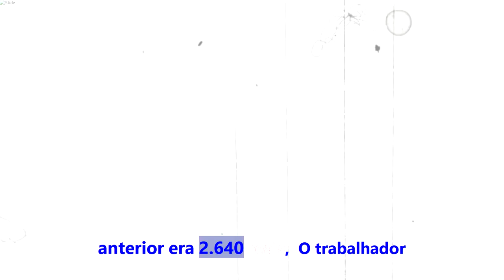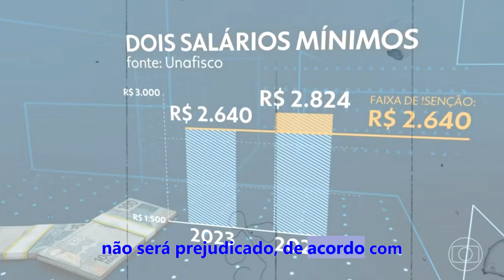🦁 URGENTE! Governo amplia isenção do Imposto de Renda para quem ganha até dois salários mínimos. 💰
Governo amplia isenção do Imposto de Renda para quem ganha até dois salários mínimos
Decisão publicada via medida provisória nesta terça-feira beneficia 15,8 milhões de brasileiros; teto anterior era 2.640 reais,  O trabalhador brasileiro que recebe até dois salários mínimos (2.824 reais) por mês não precisará mais pagar o Imposto de Renda. A decisão do governo federal foi publicada via medida provisória numa edição extra do Diário Oficial da União desta terça-feira (6) e beneficia 15,8 milhões de brasileiros. O teto anterior era  2.640 reais. De acordo com o governo, este é o segundo aumento da faixa de isenção da cobrança do Imposto de Renda do cidadão executado desde o início de governo. "Em 1º de maio de 2023, Dia do Trabalhador, entrou em vigor o primeiro ajuste na tabela do IRPF após oito anos, conforme havia sido anunciado e assegurado pelo presidente Lula e pelo ministro da Fazenda, Fernando Haddad."

Com a medida, o governo altera a primeira faixa da tabela progressiva mensal do Imposto de Renda, com elevação do limite de aplicação da alíquota zero em 6,97%. Assim, o valor atualmente vigente passa de  2.112 reais para  2.259,20 reais. O contribuinte com rendimentos de até R$ 2.824,00 mensais será beneficiado com a isenção porque, dessa renda, subtrai-se o desconto simplificado, de R$ 564,80, resultando em uma base cálculo mensal de R$ 2.259,20, ou seja, exatamente o limite máximo da faixa de alíquota zero da nova tabela."

O desconto de R$ 564,80 é opcional, ou seja, quem tem direito a descontos maiores pela legislação atual (previdência, dependentes, alimentos) não será prejudicado, de acordo com o governo.